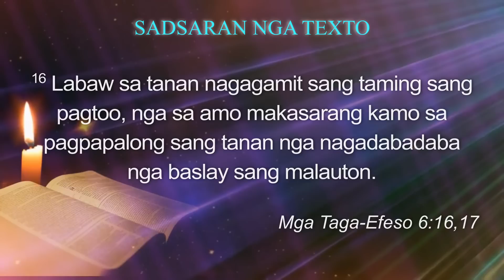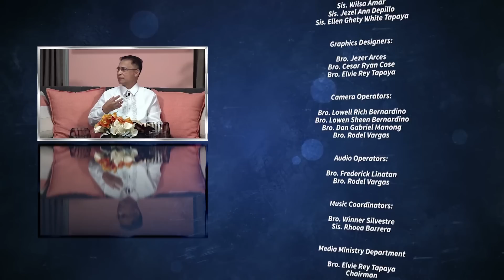Waging Peace - Sabbath School Lesson 13, 3rd Qtr 2023